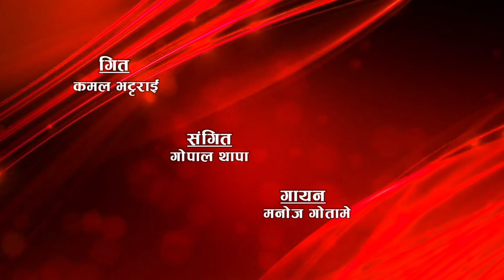New Nepali Comedy Serial Satyanash सत्यानाश Ep.196